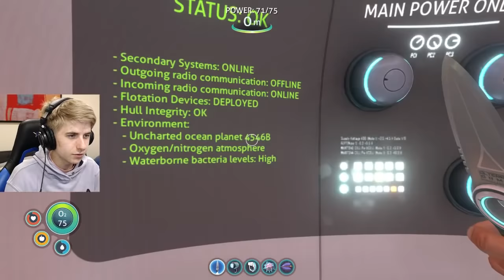Purpled Plays Subnautica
Today, I take my first leap into branching out from Minecraft and bedwars. I play Subnautica, which is a fun game to stream on Twitch. I haven't played it before, but I'm excited to see what it has to bring. This is awesome